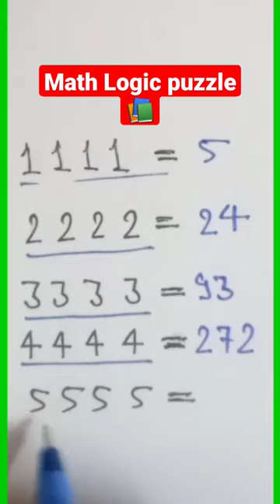Math Logic puzzles/Find the missing number ?/